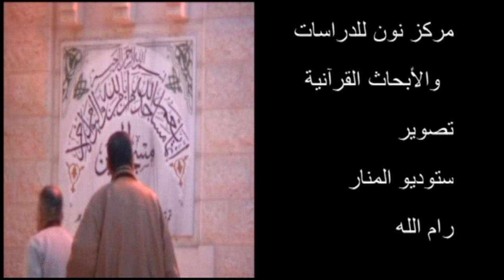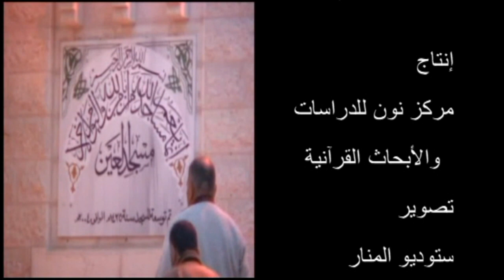بسّام جرّار-تفسير-"فلا تطع الكافرين" الفرقان 52-53-ج2 أحداث نيوزيلندا---///17-3-2019